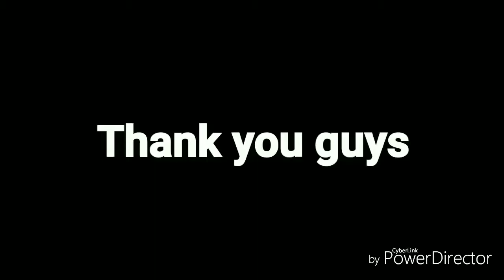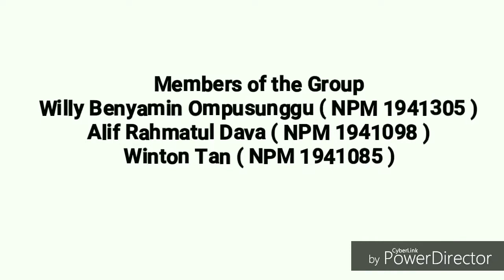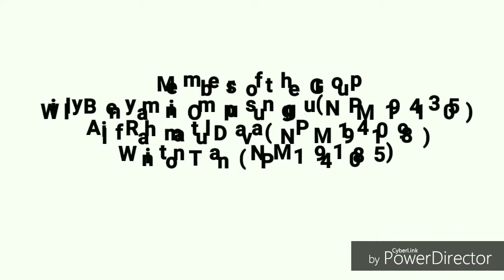VLOG #4 Conversation with strangers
Project English Class (1TUMJ)

- Willy Benyamin Ompusunggu (1941305)
- Alif Rahmatul Dava (1941098)
- Winton Tan (1941085)